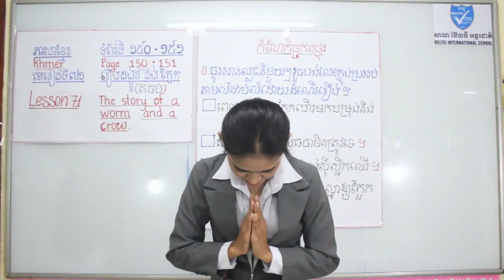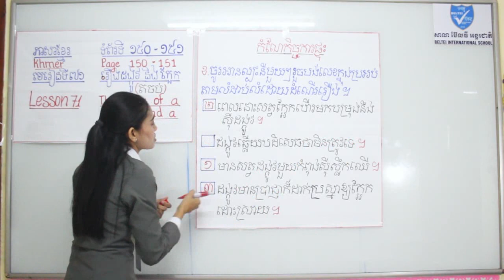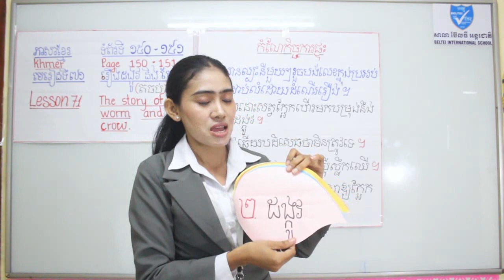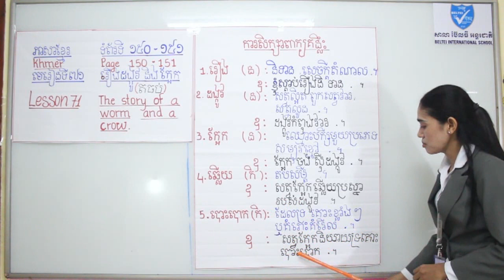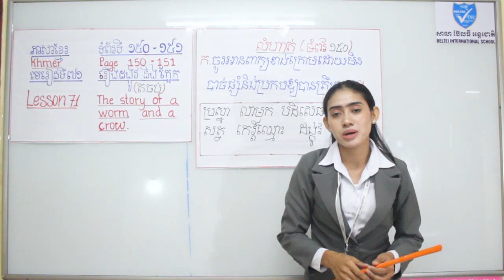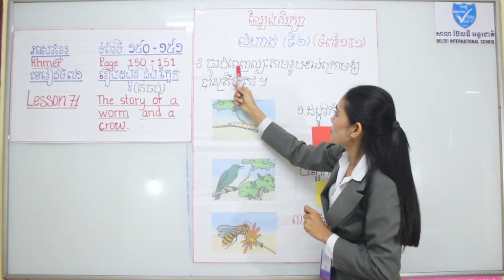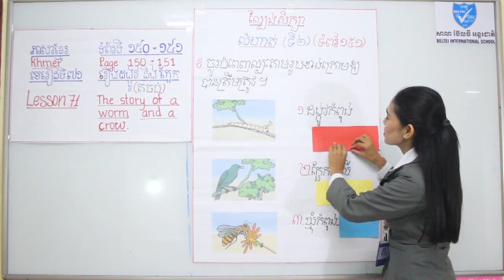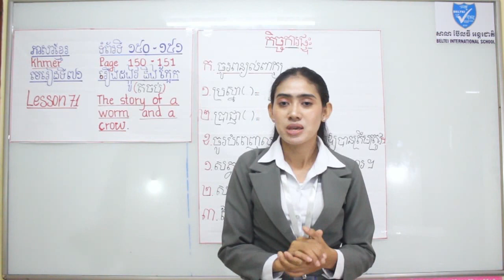33. G2 - ភាសាខ្មែរ - មេរៀនទី៧១ រឿងដង្កូវ និងក្អែក(តចប់) (BELTEI)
ថ្នាក់ទី២
មុខវិជ្ជា: ភាសាខ្មែរ ទំព័រទី១៥០-១៥១
មេរៀនទី៧១: រឿងដង្កូវ និងក្អែក(តចប់)